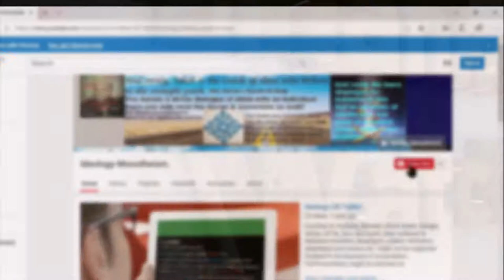Promo End Screen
Courtesy to YouTube, Vimeo, AJ+, ATTN:, Movie Maker, Google, Microsoft, other software & hardware inventors, developers, sellers, marketers, advertisers and owners etc. might not be neglected involved in development of presentation.

(unavailability of few features in this Presentation Host might be considered)